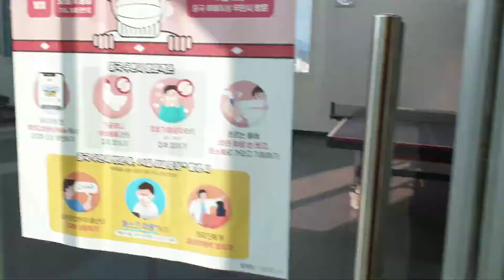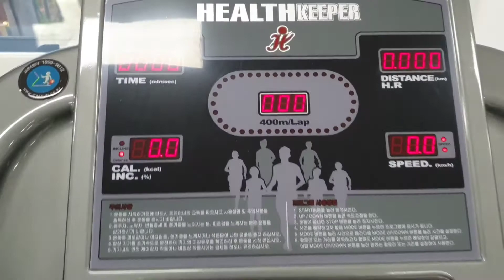Phòng Tập Gym-Miễn Phí.| Khu Công Nghiệp Ở Hàn Quốc.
⚡Việc tập gym đặc biệt phát huy tác dụng với cánh mày râu, giúp nam giới tăng cường sức mạnh cơ bắp, thực hiện các công việc đòi hỏi thể lực cao thật dễ dàng.Khi bạn tập gym, các mô cơ yếu được loại bỏ và xây dựng lại các mô cơ mới to lớn hơn, khỏe mạnh hơn.Bên cạnh đó, kết hợp với chế độ dinh dưỡng giàu protein, chất xơ, chất bột đường, vitamin và khoáng chất sẽ giúp phát triển các mô cơ mới, tạo thân hình lực lưỡng.
      Luyện tập gym, đúng cách và kết hợp với chế độ dinh dưỡng hợp lý giúp bạn có vóc dáng cân đối, săn chắc.Người béo tập gym có tác dụng giảm mỡ thừa, khiến cơ bắp sắn chắc và thân hình thon gọn. Tập gym giúp người gầy tăng cân, cơ thể săn chắc, khỏe khoắn.Với người có thể trạng cân đối, tập gym có tác dụng giúp cơ thể phát triển đều đặn và đẹp hơn.
      Hôm nay mình sẽ giới thiệu cho mọi người phòng tập gym hoàn toàn miễn phí trong khu công nghiệp nơi mình làm việc.